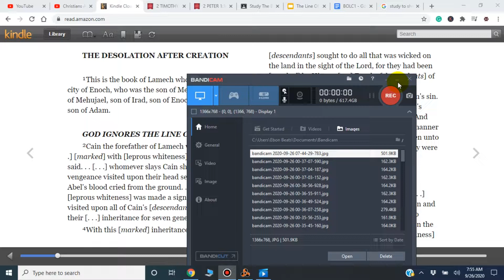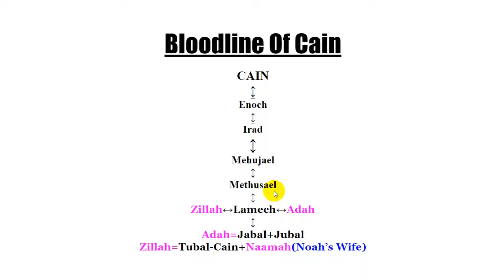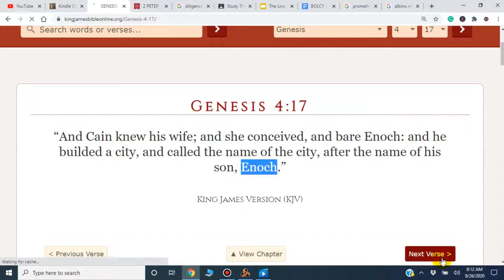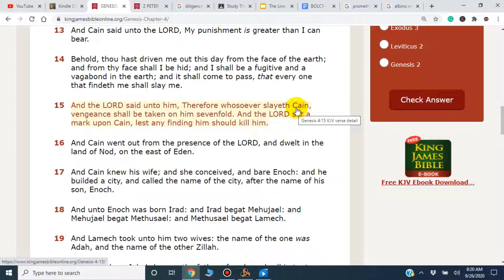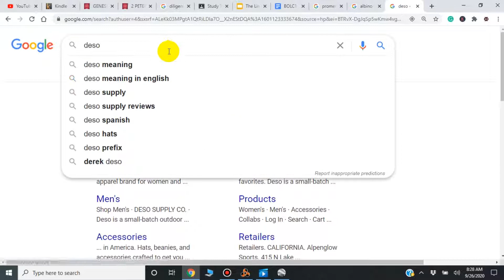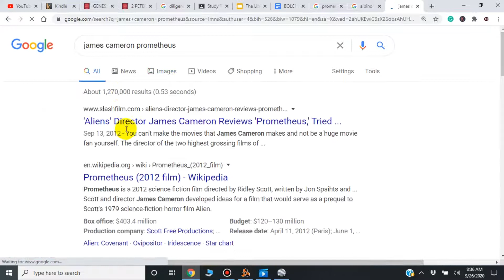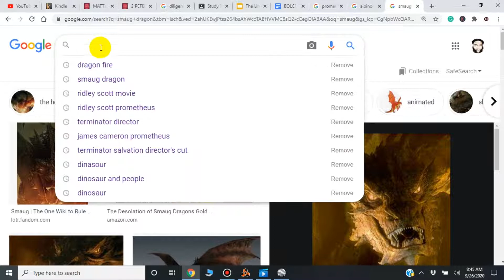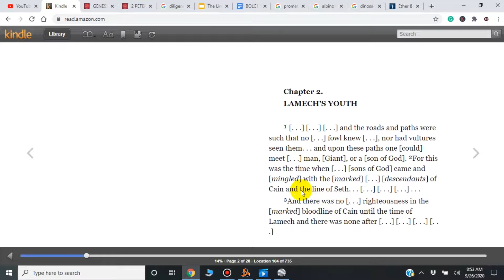The Book Of Lamech Of Cain Study Chapter 1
Chapter 1. THE DESOLATION AFTER CREATION ¹This is the book of Lamech who lived in the city of Enoch, who was the son of Methushael, son of Mehujael, son of Irad, son of Enoch, son of Cain, son of Adam. GOD IGNORES THE LINE OF CAIN ²Cain the forefather of Lamech who was. . . [. . .] [marked] with [leprous whiteness] for God had said. . . [. . .] whomever slays Cain shall have vengeance visited upon their head sevenfold. ³As Abel's blood cried from the ground. . . [. . .] same [leprous whiteness] was made a sign that was visited upon all of Cain's [descendants] as it was their [. . .] inheritance for seven generations. ⁴With this [marked] inheritance, Cain's [descendants] sought to do all that was wicked on the land in the sight of the Lord, for they had been [marked] by Him. . . [. . .] For the [descendants] of Cain had received unto themselves the [. . . ] damnation which was the fair portion for Cain's sin. ⁵And God refused to be [. . .] angered by Cain's wickedness for Cain was not [. . .] forgiven. ⁶And the [descendants] of Cain practiced. . . [. . .] manner of [evil] and . . . [. . .]  that shall not be forgiven unto men. So, God ignored the line of Cain, for they were of no use to him. THE STATE OF THE EARTH ⁷ [. . .] [. . .] . . .and [evil] was in man's [. . .] touch. . . so [all] the land [. . .] touched by Cain and his [marked] [descendants] was brought unto [desolation]. ⁸And hell's [. . .] breath was upon the land like a [. . .cloud], and there was no [goodness] or [good] men to stop it. . . [. . .]. . .therefore, great [. . .] darkness dwelled [within] the Earth itself, for it was the first [evil] [. . .] [season]. ⁹And the [. . .] rocks themselves [groaned] with the [groanings] of mortally wounded men. . . [. . .] ¹°And all [. . .] mankind needed more [rest] in that [. . .] time for [. . .] mankind stood all their days [restrained/supported] between the [. . .] dead and the [. . .] living. . . [. . .] [. . .] ¹¹ [. . .] . . .the great beasts of the [. . .] field rooted into the land, in the [. . .] heat of. . . [. . .] wrath and passion. . . [. . .] . . .pushed out their hatred and fury [as] fire upon the Earth. ¹²Upon this [. . .] violence both [. . .] men [. . .] . . .[and] beasts were wounded [as unto death] and healed often. . . [. . .] for [. . .] wounds in that time [healed] quickly.  GOD COMFORTS THE EARTH ¹³. . . [. . .] . . .the days of the Earth were [. . .] shadow with no [. . .] hope. . . cruelly attacked and made low, mortally wounded and her pain was unending. [. . .] sorrow was the Earth's and the streams of water that sprung from her ground offered [false] [. . .] hope] and were bitter. ¹⁴All of mankind was [. . .] shamed by the state of the Earth. . . [. . .] all were [. . .] of her sorrow and of her withering. ¹⁵Yet [. . .] Earth was treated [. . .]as a stranger that [. . .] mankind did not [. . .] welcome as a guest. ¹⁶She was [. . .] naked and [. . .] mankind would not clothe her, she was sick and in prison, and mankind did not care [. . .] [. . .] [. . .] ¹⁷And God spoke to the Earth [. . .] "Do not weep for mankind yet. . . [. . .] bemoan him not. ¹⁸For the time will come that you [. . .] will weep 40 days and 40 nights and his [. . .] . . . stain has been cleansed and you will be [. . .] restored."